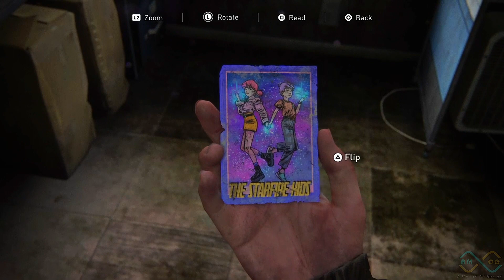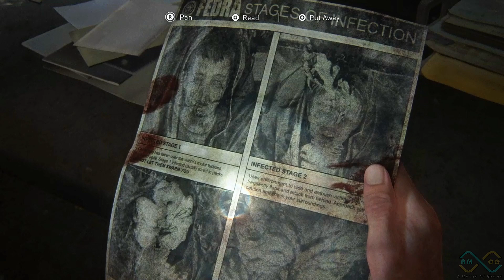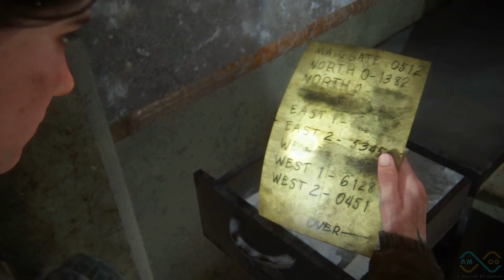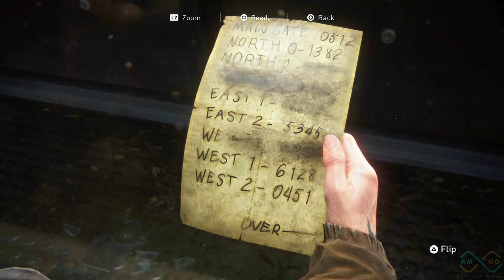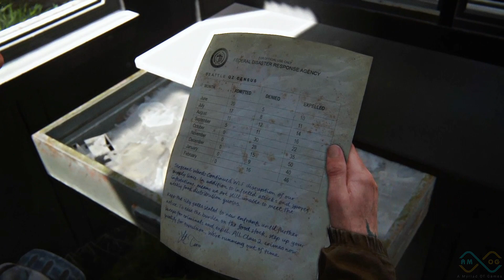THE LAST OF US PART 2 Gameplay Walkthrough Part 5 - SEATTLE [1080p HD] - No Commentary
The Last Of Us 2 Walkthrough Part 5 will include the full Last Of Us 2 Gameplay. This Last Of Us II Gameplay is recorded in 1080p and will include the full game, all endings and all boss fights.

The Last of Us Part II is a 2020 action-adventure game developed by Naughty Dog and published by Sony Interactive Entertainment. Set five years after The Last of Us (2013), the game focuses on two playable characters in a post-apocalyptic United States whose lives intertwine: Ellie, who sets out in revenge for a murder, and Abby, a soldier who becomes involved in a conflict between her militia and a religious cult.

The Last of Us Part II is an action-adventure game played from a third-person perspective featuring elements of the survival horror genre. The player traverses post-apocalyptic environments such as buildings and forests to advance the story. The player can use firearms, improvised weapons, and stealth to defend against hostile humans and cannibalistic creatures infected by a mutated strain of the Cordyceps fungus. Control intermittently switches between Ellie and Abby, the player also briefly controls Joel in the opening sequence.

Ellie (Ashley Johnson) is a playable protagonist of The Last of Us Part II. Two years after the events of the first game, Ellie returned to the Firefly hospital and learned the truth from Joel. The main plot of Part II takes place two years later, where Ellie and Joel have built a life in Jackson, though it is evident their relationship is still strained. Abigail "Abby" Anderson (Laura Bailey) is a playable protagonist of Part II. Her father, Jerry Anderson, was a Firefly surgeon who Joel killed at the end of the first game to save Ellie. Four years later, in her early twenties, she tracks Joel down and beats him to death. Joel Miller (Troy Baker) is Ellie's surrogate father, and the protagonist of the first game. In the prologue to The Last of Us Part II, Joel confesses his guilt to his brother Tommy. Four years after the first game, Joel and Ellie have built a life in Jackson, though their relationship is strained due to Ellie finding out the truth. Tommy (Jeffrey Pierce) is Joel's brother, and one of the founders of the community in Jackson. In the game's prologue, Joel confesses his guilt to Tommy. Four years later, Joel dies while on patrol, but Tommy is spared by Abby and her group. After insisting that Ellie remain in Jackson, Tommy sneaks away overnight, seeking revenge in Seattle. Dina (Shannon Woodward) (Modelled after Cascina Caradonna) is Ellie's girlfriend. She originally hails from New Mexico and is Jewish, mentioning that her ancestors survived both the Spanish Inquisition and the Holocaust. She is an orphan who was forced to learn how to handle herself since the age of 10.